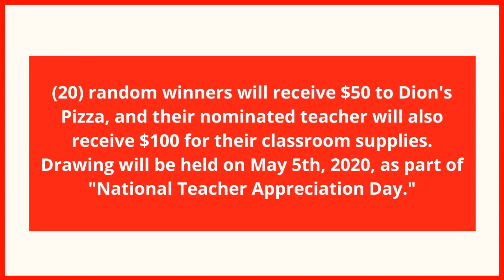Stugotz from the Dan Le Batard Show with Stugotz TEAMUpforTeachers.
Stugotz from the Dan Le Batard Show with Stugotz shares his thoughts on a teacher who positively influenced his life as part of TEAMUpforTeachers.

Join ESPN Radio 101.7 The TEAM in recognizing the fantastic teachers in New Mexico. Nominate a favorite teacher in a 1-2 minute video on social media (with parental approval) & tag us using TEAMUpForTeachers.

(20) random winners will receive $50 to Dion's Pizza, and their nominated teacher will also receive $100 for their classroom supplies. Drawing will be held on May 5th, 2020, as part of "National Teacher Appreciation Day."